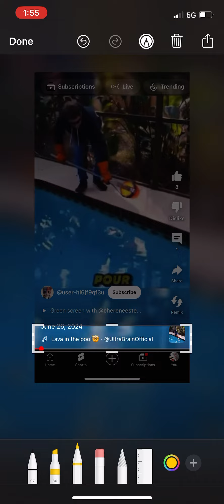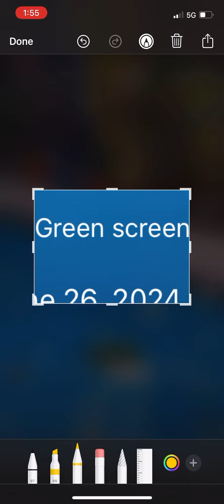You are not slick